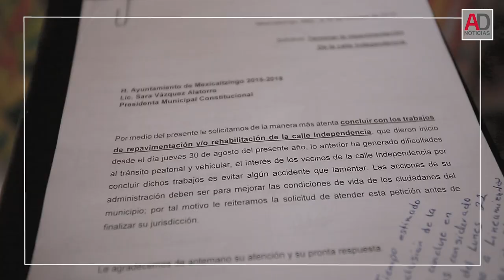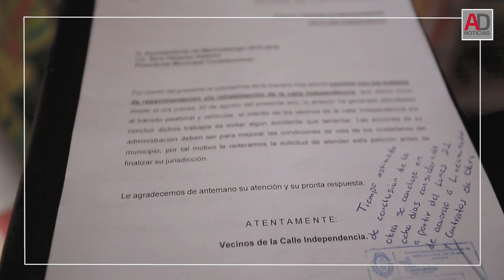Mexicaltzingo obra inconclusa de reencarpetado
Los vecinos denuncian que en Mexicaltzingo se levantó el pavimento para reencarpetar pero la obra no ha sido concluida.